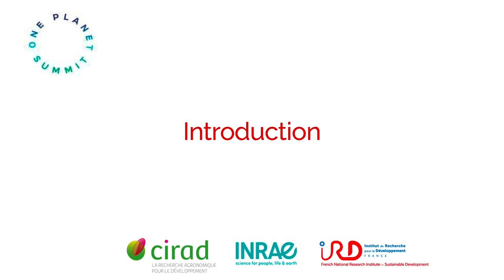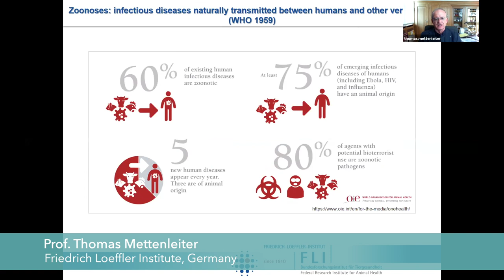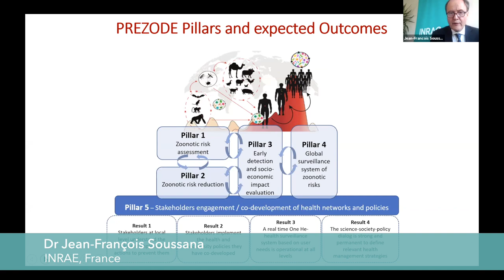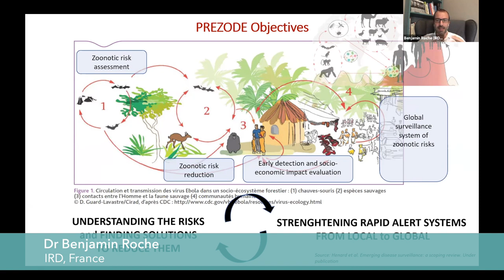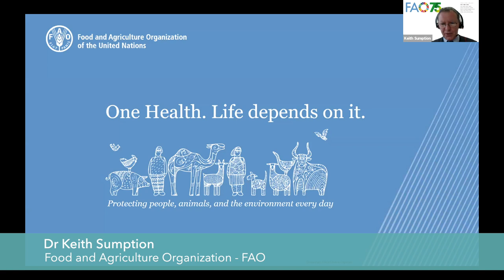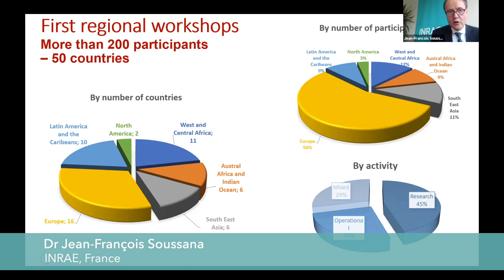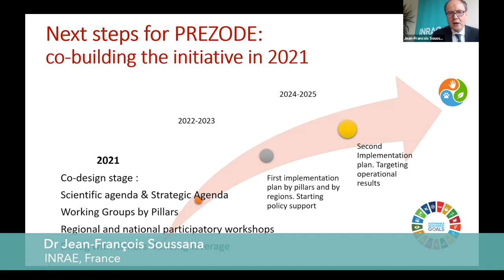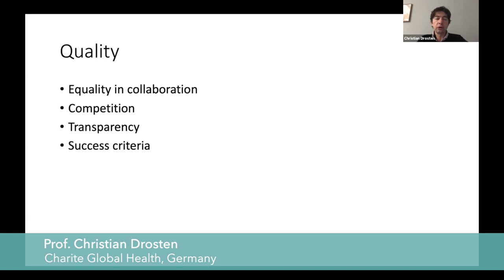Building the PREZODE international initiative for Preventing Zoonotic Disease Emergence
Extract of the Plenary Session (18/12/2020) and of regional workshops (14-17/12/2020).

Several regional workshops which were held from 14 to 17 December and a plenary session on 18 December 2020 were organized at the initiative of INRAE, CIRAD and the IRD to bring together international research forces in order to prevent the risk of the emergence of zoonoses. They involved almost 400 participants from 50 countries on 5 continents, half of whom are actors in the field of biodiversity, environmental, animal and human health and half are researchers.

These discussions and preparatory work have led to an international initiative aimed at preventing the risks of a pandemic: the PREZODE programme launched at the One Planet Summit for Biodiversity organized on 11 January 2021 at the initiative of French President Emmanuel Macron.

PREZODE is an initiative led by France, under the aegis of the Ministry of Higher Education, Research and Innovation and the Ministry of Europe and Foreign Affairs. It has been launched by three French research institutes (Cirad, INRAE, IRD) in cooperation with other research organizations, namely ANSES, the Pasteur Institute and the international network of Pasteur Institutes, INSERM, CNRS and CNES in France, as well as in Germany the Helmholtz, the Friedrich Loeffler Institute and Charité Institute of Virology and in the Netherlands, Wageningen University. The international organisations which are members of the tripartite (FAO, OIE, WHO), as well as the European Commission, the UNEP and the World Bank have expressed their interest, particularly during the plenary session on 18 December 2020.